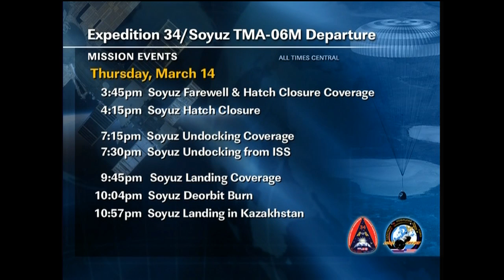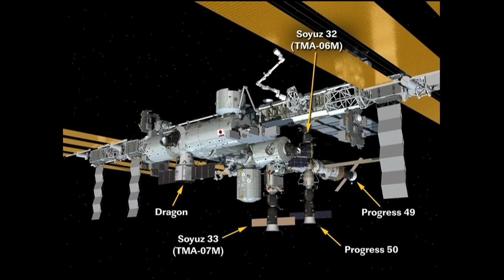ISS Update - March 13, 2013